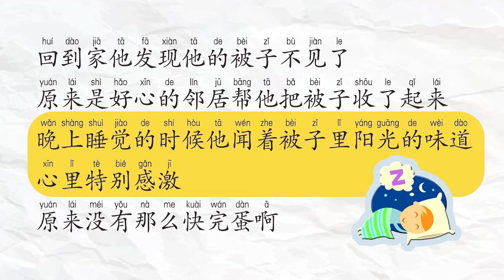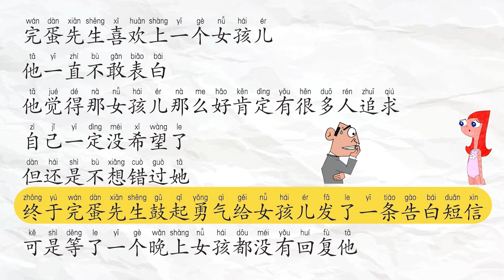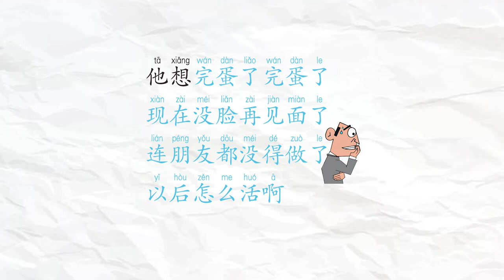完蛋先生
❤Instagram보이차 :bovvvdodo
✿중국어강의
✿중국어녹음
✿온라인1:1수업
✿TSC수업
✿HSK수업